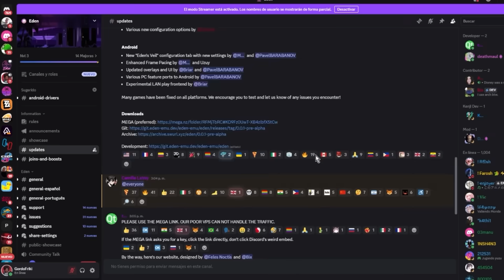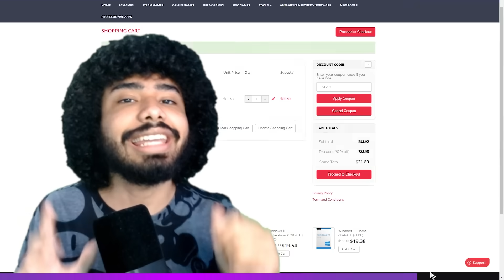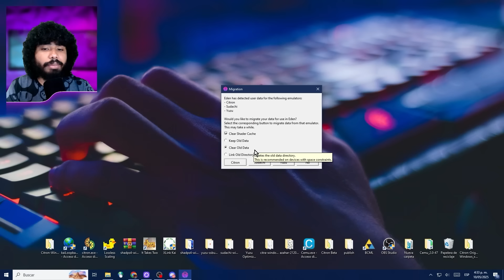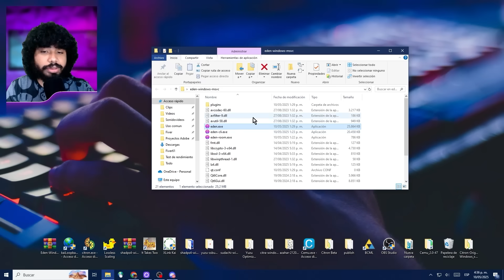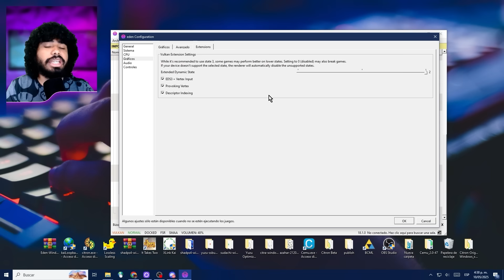EDEN el REAL Sucesor de YUZU🥒Como DESCARGAR EDEN🥒Emulador de Nintendo Switch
Así puedes Descargar EDEN para ANDROID y PC el NUEVO EDEN Emulador de Nintendo Switch😈

🔥Juegos y suscripciones con grandes descuentos y con CASHBACK por tiempo limitado
*Código - MAKEAWISH*
*Código - JUNIO8*

¡Bienvenidos al canal! En este emocionante video tutorial, aprenderás paso a paso cómo instalar las keys y el firmware más reciente en yuzu, el potente emulador de Nintendo Switch para PC. Descubre cómo configurar las keys de tu Nintendo Switch para garantizar una experiencia de emulación óptima. Te guiaré a través del proceso de obtención e instalación de las keys necesarias para desbloquear la funcionalidad completa de ryujinx.Mantén tu emulador al día con las últimas actualizaciones de firmware. Aprende a descargar e implementar la versión más reciente para garantizar la compatibilidad con los últimos juegos y características.
Además te voy a mostrar la mejor configuración del ryujinx, en esta guia completa del emulador ryujinx te mostraré como instalar los juegos en ryujinx, como actualizar los juegos y mejorar el rendimiento del ryujinx